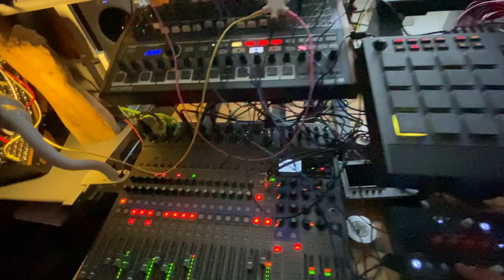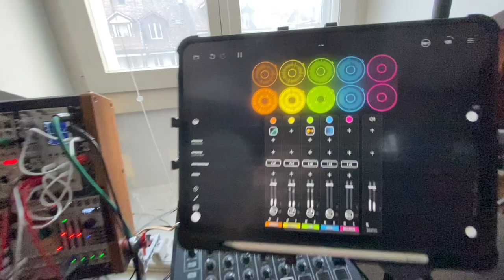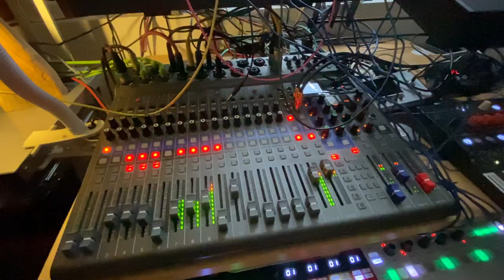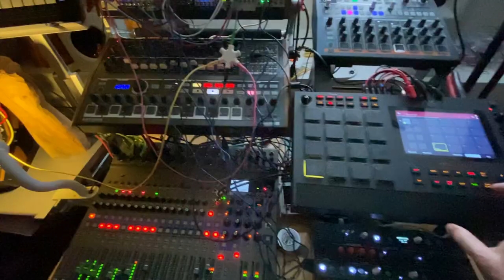Tenori Was Off